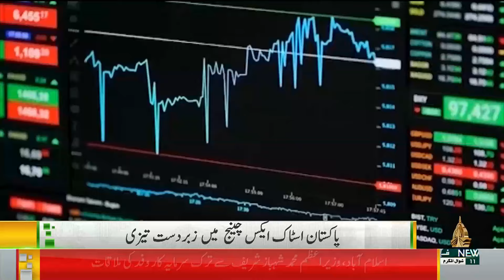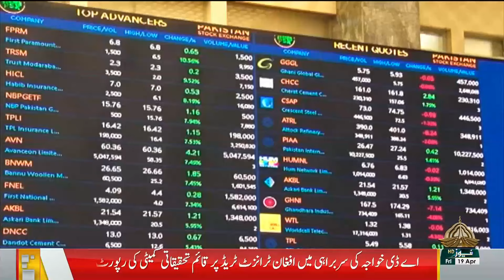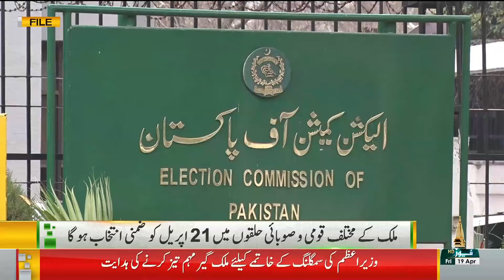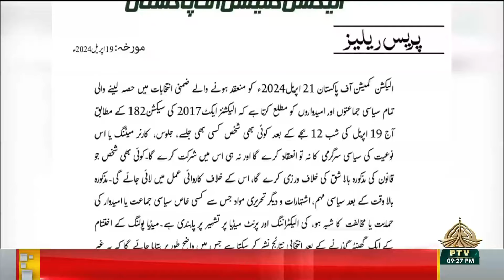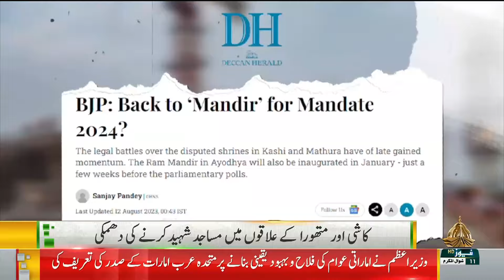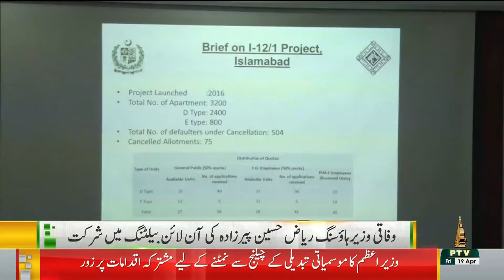09PM KHABARNAMA - 19 04 2024